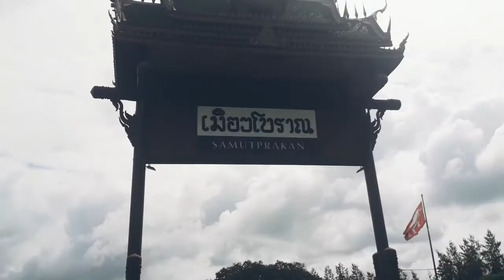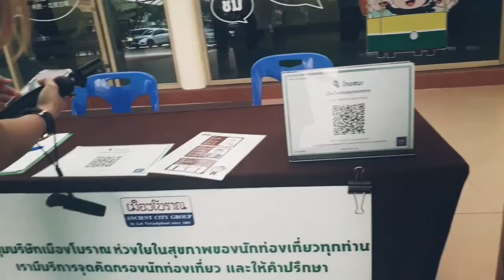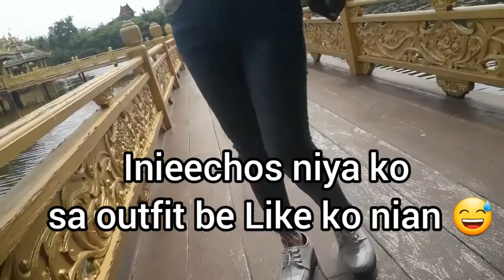MUANGBORAN THE ANCIENT CITY | ANCIENT CITY THAILAND | THE OLD SIAM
Muangboran Ancient Siam considered to be the world largest outdoor museum. It is a worth visiting place when you are in Bangkok👌 . The main reason of building this is that to show to people of Thailand what is Thailand before. It is really a wonderful place! 😊

How to go to ANCIENT SIAM?
From Bangkok, you can take the Skytrain on the Sukhumwit Line (Green Line) to BTS Kheha which is the lost stop. Then ride to a local Songtaew for like 5 to 10 minutes and the entrance to Ancient Siam is on your left side after a curve in the road or just tell the driver and he drop you exactly to the entrance.